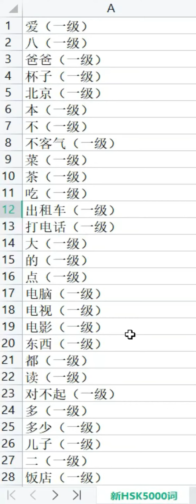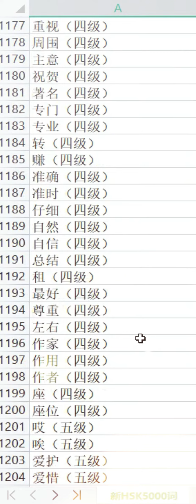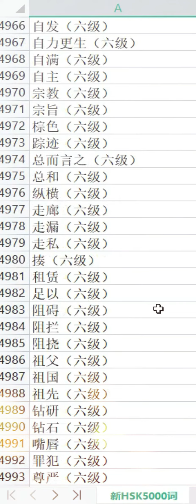HSK level 1 -6sample test words- listening汉语水平考试 单词HSK1\HSK2\HSK3\HSK4\HSK5\HSK6vocabularyHSK考试单词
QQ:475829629